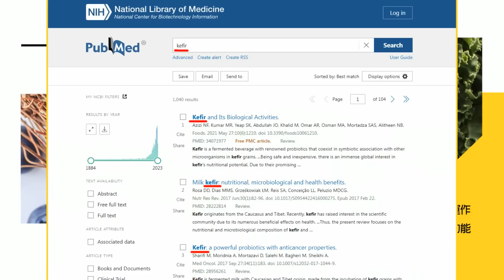【張雅婷辣晚報】國民黨辦尾牙 韓國瑜高唱"我們都是一家人" 栗正傑:感性很容易昇華 | 真的不一樣!國民黨進入韓國瑜時代 韓年後與15位縣市首長座談 精華版@中天新聞CtiNews